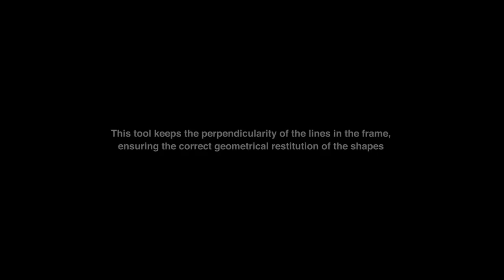FreeEye shooting tut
Lenses interchangeability: FreeEye allows you to use different kinds and formats of optical systems thanks to a sole floating adapter.
Cameras interchangeability: FreeEye allows you to connect cameras (photo and video) not compatible among themselves with a simple clutch.
The Body is the middle part of a professional System named also view-camera. This can be mounted on photo and video cameras with 35mm and Super35mm sensors which, through specific Adapter Rings, makes it compatible with most medium format 6x6 and 6x7cm analogical lenses.
The Tripod Adapter is a double-screw 1/4” and 3/8” support for the professional tripods.
This Tool FreeEye System is a Tool helps to shoot professional video and photos with the option to correct perspective and completely eliminate converging lines.